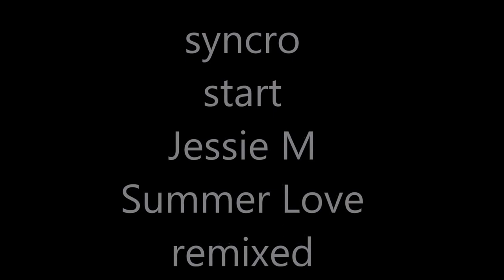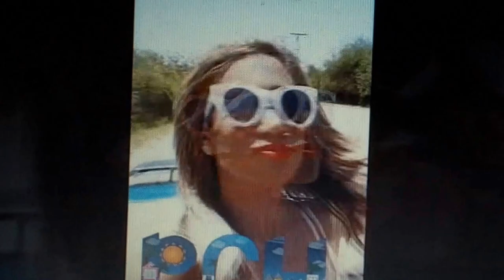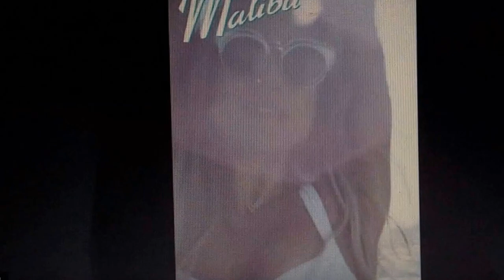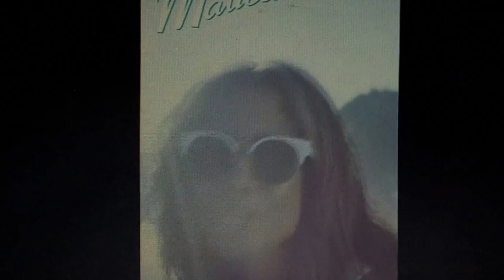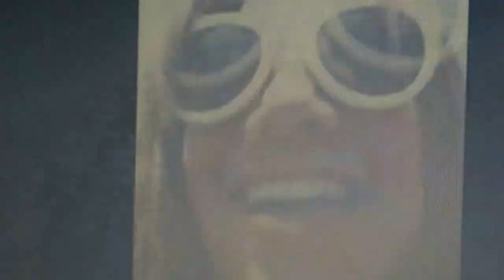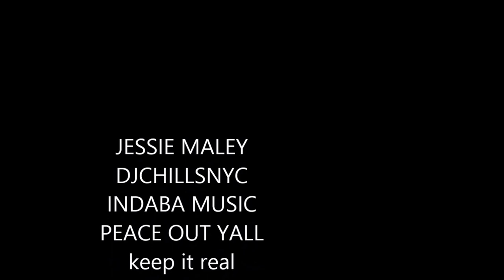jessie Malay summer love remixed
Jessie Malay